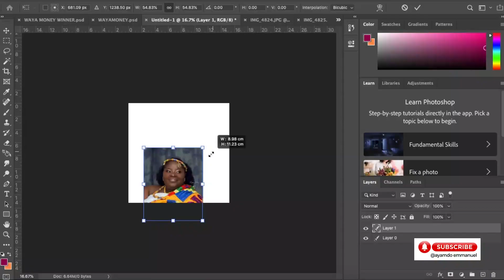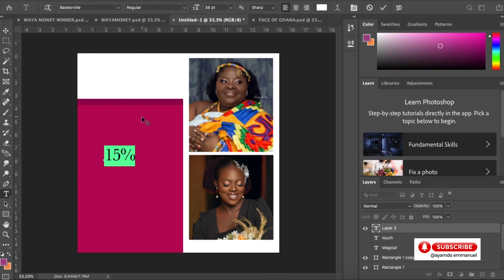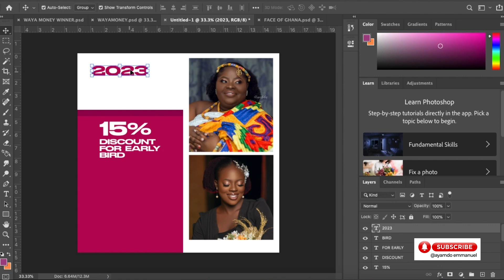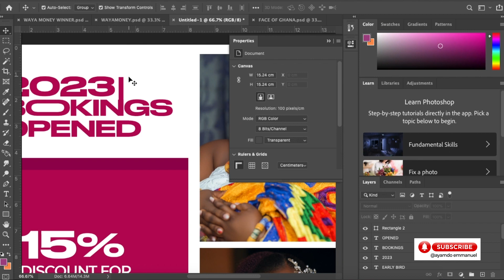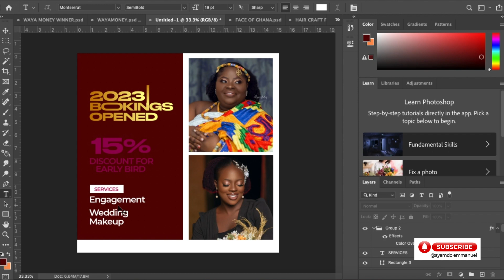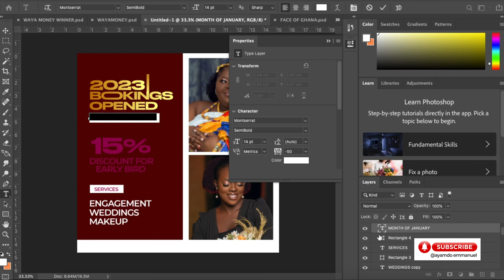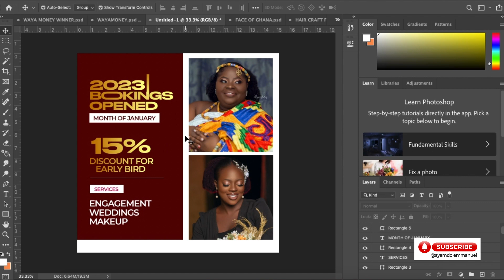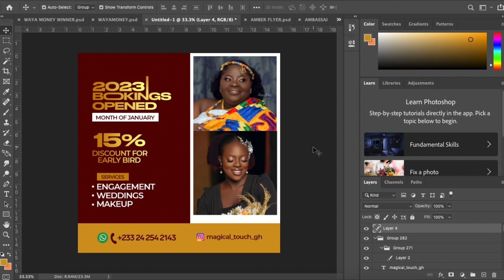HOW TO DESIGN A BRIDAL MAKEUP FLYER | ADOBE PHOTOSHOP